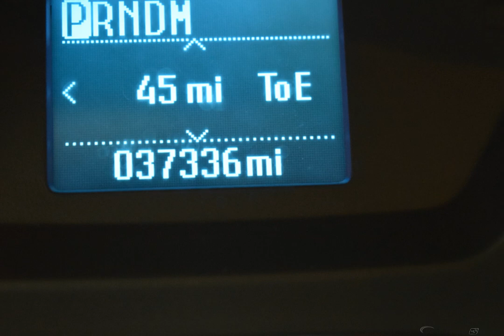2015 Oxford White Ford Transit-250 3D Low Roof Cargo Van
Used 2015 Oxford White Ford Transit-250 3D Low Roof Cargo Van Base Pewter
*ATTN: Price Recently Reduced!*, 3.73 Axle Ratio, Panic alarm, Remote keyless entry.

Reviews:

  * Numerous available configurations; impressive payload and towing capacities; strong and fuel-efficient turbocharged gasoline and diesel engines; pleasant road manners for a van. Source: Edmunds
  * The 2015 Ford Transit is new from the ground up, starting with lightweight yet durable unibody construction and continuing with five wheelbases, three roof heights and four models including cargo van, passenger wagon, chassis cab and cutaway. You can also choose from 3 different engine to get the job done including a E85 flexfuel capable 3.7L Ti-VCT V6, the EcoBoost 3.5L V6 which combines direction injection and turbocharging, or the 3.2L Power Stroke inline 5-cylinder turbo diesel. No two Transits need to be alike either. Choose from storage cabinets and ladder racks to dividers, drawers and more. If your business is transporting people, there are Transit Wagon models with seating arragements for 8, 10, 12 or 15 passengers, as well as a variety of available aisle seating configurations. Ford Transit offers advanced technology to assist you in the everyday tasks of driving. Take, for example, the available Ford SYNC System. Access mobile communications, entertainment, directions and travel information using touch-sensitive buttons or simple voice commands. Crew Chief powered by Telogis helps track your fleet of Ford trucks and can assist you in everything from realtime vehicle maintenance alerts to routing. Going well beyond your typical vehicle redesign, the new Transit is a major transformation in the full-size van you've been accustomed to driving. It is engineered to ultra-stringent Ford commercial truck standards for durability and built to exceed what you've come to expect from the leader in full-size vans. Source: The Manufacturer Summary